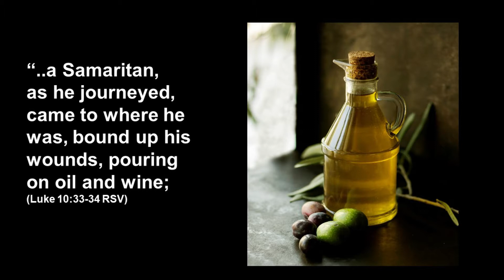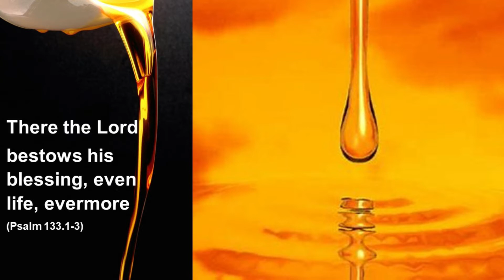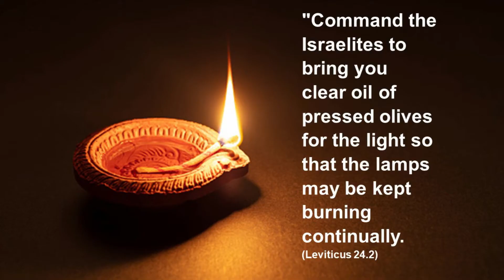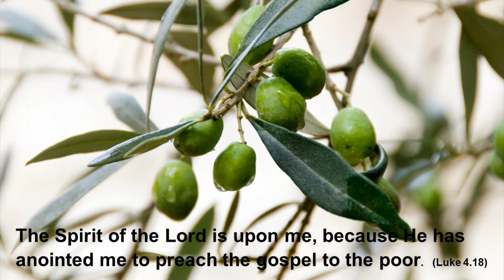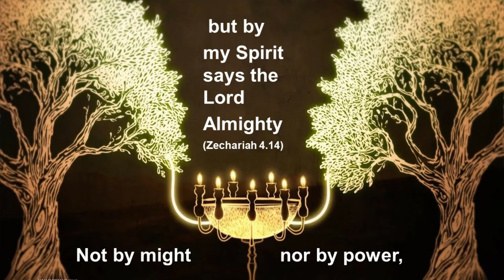Morning by Morning Wednesday May 19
Time for the word, a thought, prayer and praise - thinking today about olive trees and olive oil and their meaning in the Bible